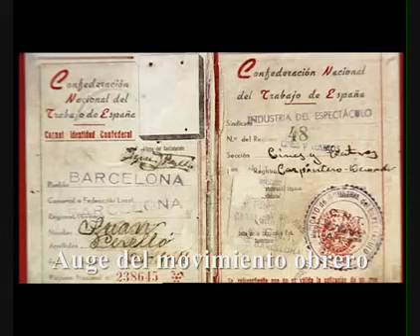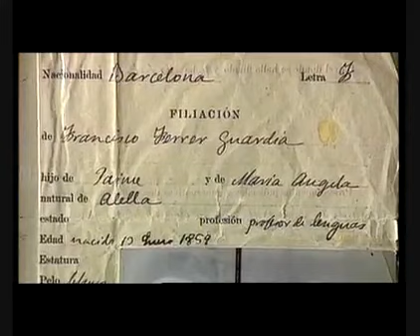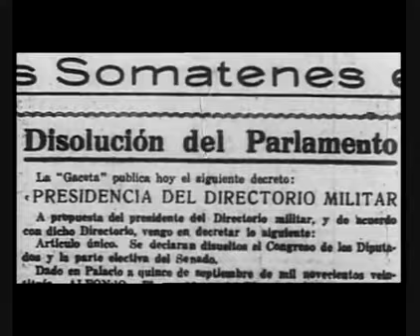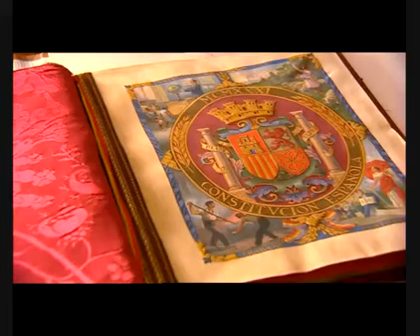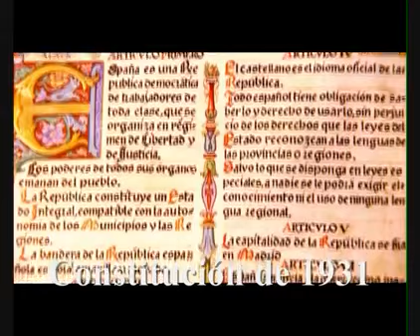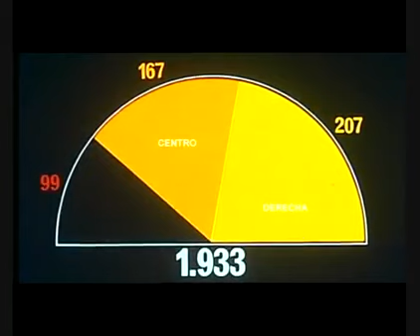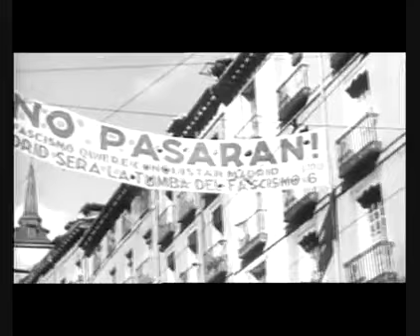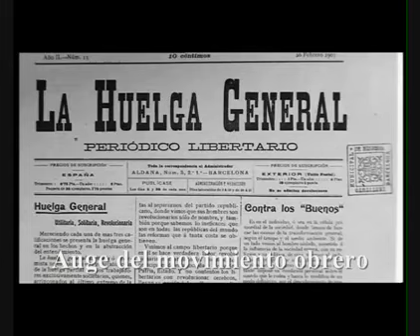ESPAÑA SIGLO XX (1) (4º E.S.P.A.)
Vídeo para ver en clase con partes de la serie Memoria de España de TVE.

Twitter: @teacherbarbas España está muy malita a principios del siglo XX. CRISIS, CRISIS Y MÁS CRISIS. Parece que la II República solucionará los problemas. Pero la división entre las.

Ciencias Sociales 4º ESO Introducción a la Unidad 9.1 Extraído de la serie documental «Memoria de España»